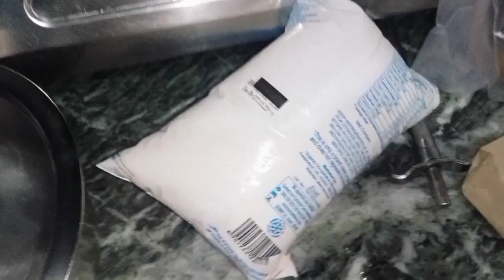ठंड मे नब्बु को है घुमना 😊😺